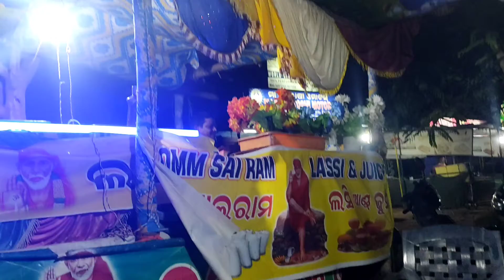saralamaa jagatsinghpur goddess lassi summerdrink